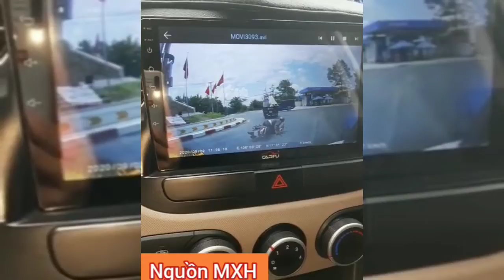Những tình huống Giao Thông Bất Ngờ Nguy hiểm luôn rình rập tin nóng